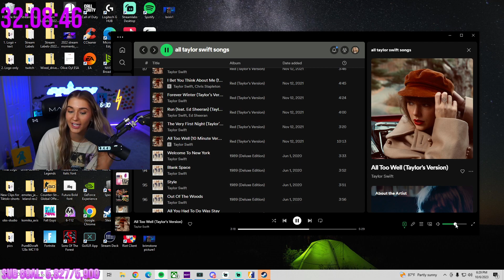When a Valorant player tries to AWP in CS2...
Have you tried counterstrike 2 out yet??

(i have the M9)